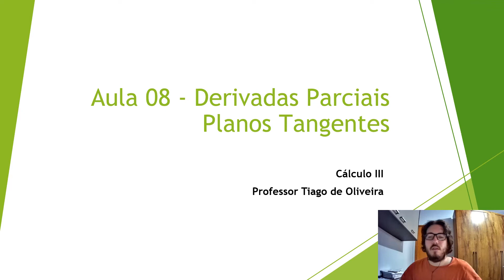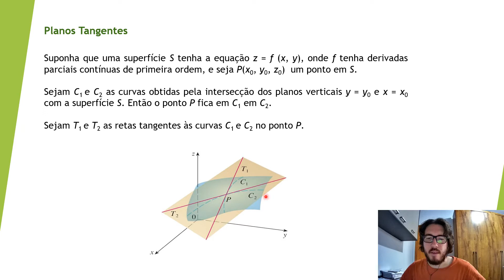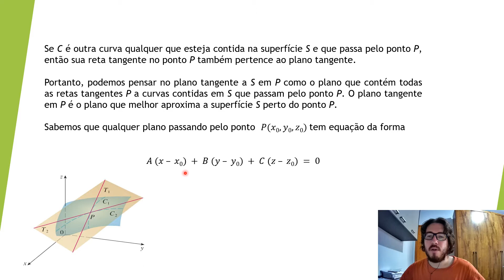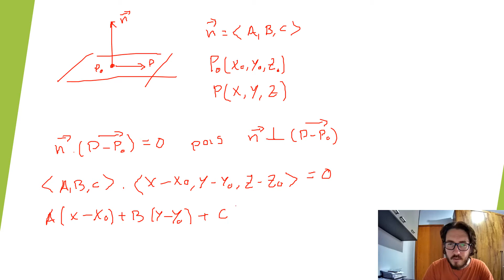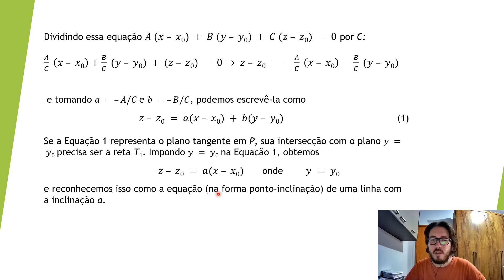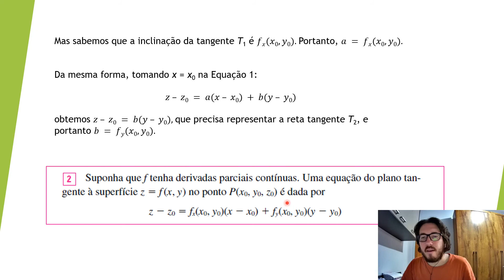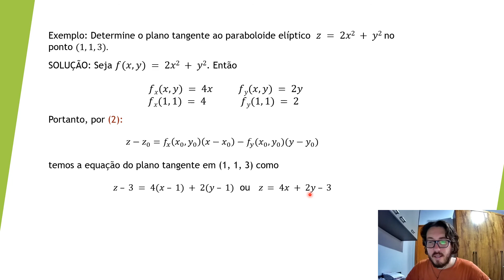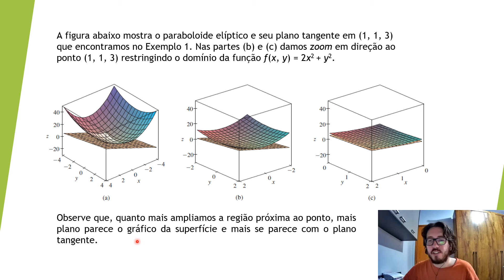Aula 08 - Derivadas Parciais Planos Tangentes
A vídeo aula apresenta o conceito e a equação dos planos tangentes à uma superfície Z=f(x,y) no ponto  𝑃(𝑥_0, 𝑦_0, 𝑧_0).